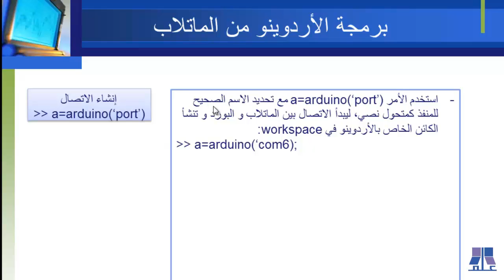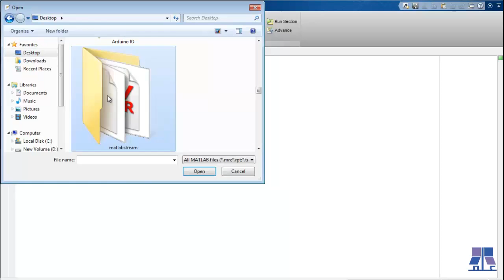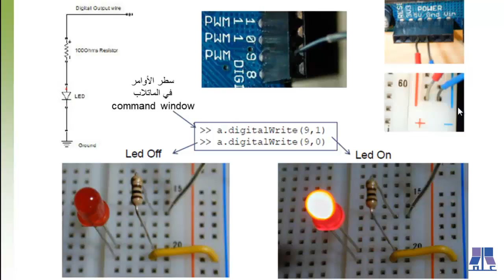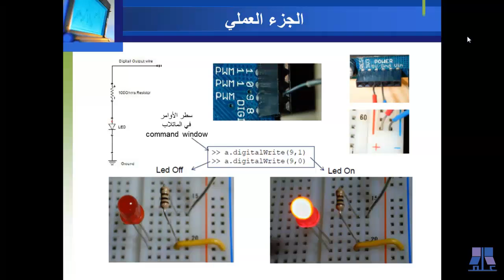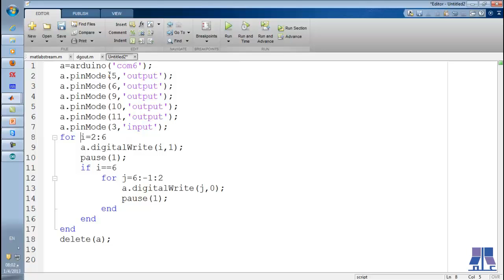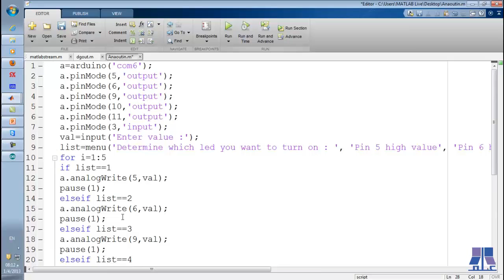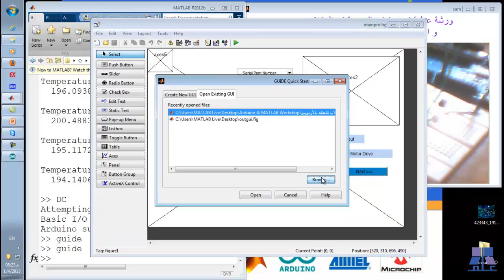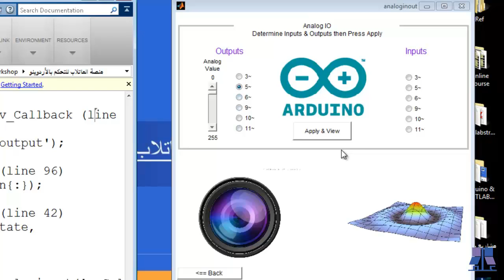الدرس الثاني والثلاثون - المستوى الثاني - الاردوينو والماتلاب 2